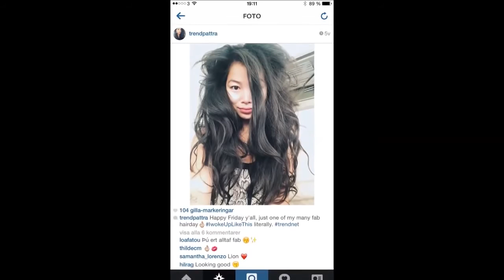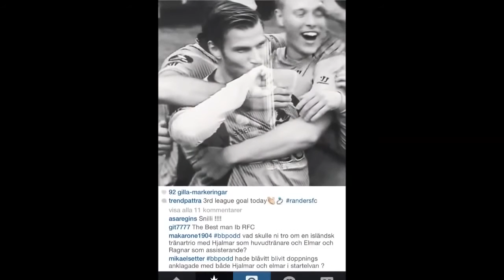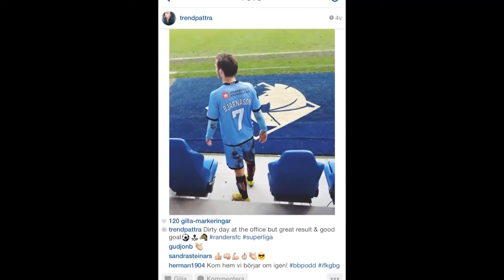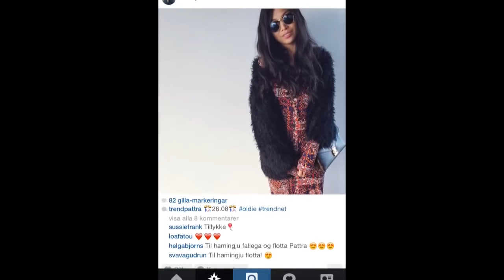Trendpattras Instagram - The song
En hyllning till Elmar Bjarnasons flickvän Trend...förlåt Pattra.
Inspelad i Sagovärld Studios hösten 2014.